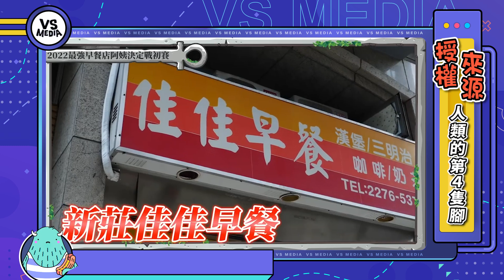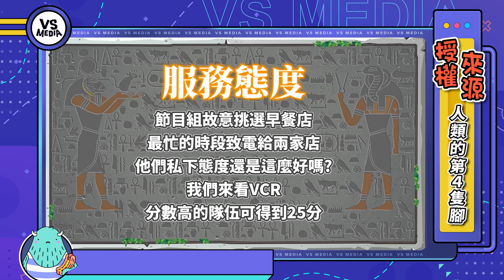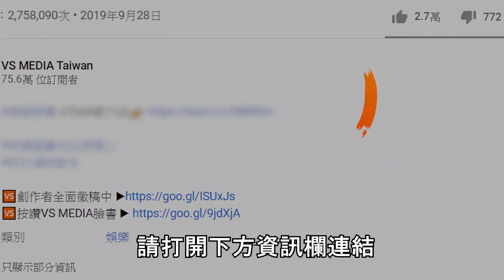2022最強早餐店爭霸戰 早餐店阿姨慘遭擊敗？｜VS MEDIAｘ@lightingmedia7946